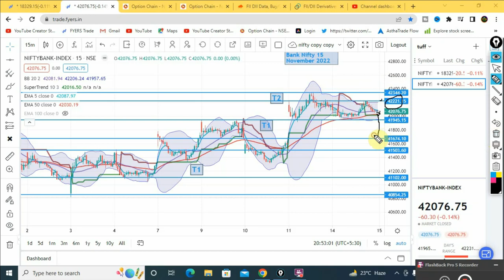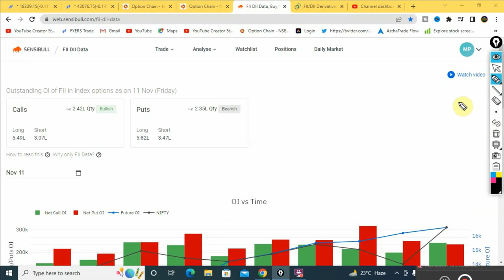Bank Nifty 15 November 2022 | 15 Nov market prediction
Nifty Bank nifty prediction for Tuesday | 15 Nov Tuesday market prediction
Bank Nifty 15 November 2022 | 15 Nov nifty prediction|15 Nov market prediction |Bank Nifty prediction
Bank Nifty 15 November 2022 | 15 Nov nifty prediction|`5 Nov market prediction |Bank Nifty prediction

Open Your Demat Account with Zerodha & get exciting rewards :
Invest and trade with Kite by Zerodha, India’s largest retail stockbroker. Open an account now.
Open Your Demat Account with Fyers & get exciting rewards :
Hey investors, I'm inviting you to use fyers app. Its free and easy to use. Happy investing!
Bank Nifty 15 November 2022 | Nifty prediction | 15 Nov nifty | nifty prediction for tomorrow
Bank Nifty Analysis 15 November 2022
 Nifty&Bank Nifty tomorrow prediction -15 November Tuesday Tomorrow market prediction
Thursday MarketPrediction
Nifty Analysis for 15 November 2022
Bank Nifty Analysis for 15 November 2022 | Nifty Prediction  | Nifty tomorrow
Nifty-Bank Nifty 15 November 2022
Tuesday market prediction Bank Nifty 15 November 2022 | 15 nov nifty prediction|15nov market prediction |Bank Nifty prediction
15 November 2022  bank nifty analysis
bank nifty analysis for 15 November 2022
15 November 2022 nifty analysis
 nifty 15 November 2022
nifty prediction for 15 November 2022
15November 2022 market
nifty prediction
banknifty tomorrow
nifty prediction
nifty analysis
banknifty
banknifty analysis
nifty
share market
Investment Ideas | Multibagger stocks | Penny Stocks | GODHA CABCON & INSULATION LIMITED
market ways
nifty today
nifty prediction for tomorrow market ways
nifty tomorrow view
bank nifty
monday market prediction
hindi
nifty march
 mar
nifty nov

market ways nifty analysis
uday mehra latest
ukraine russia stock market
ukraine news live
ukraine russian stocks
uday mehra
banknifty prediction
market tomorrow
global market
nifty mar
trading simple
options guide
banknifty hindi
nifty hindi
nifty target
nifty crash
nifty outlook
will bank nifty crash
earn from stock market
nifty target for today
best trading stock for today
nifty analysis
share market
banknifty prediction
hindi
banknifty prediction for tomorrow
bank nifty tomorrow level
nifty and banknifty trading levels
tomorrow banknifty prediction
bank nifty
monday market prediction
nifty
nifty and banknifty analysis
banknifty analysis
banknifty target